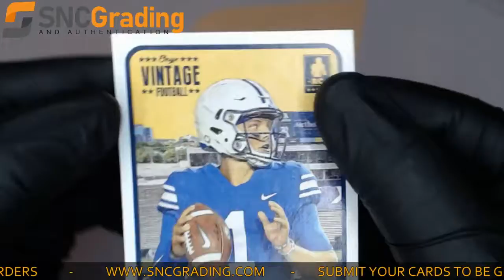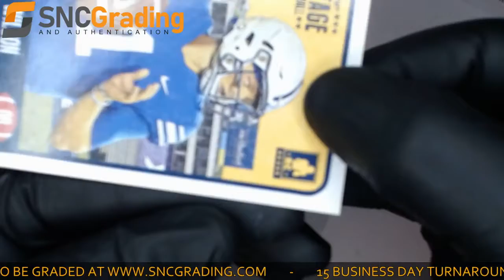SNC Grading: 2021 Onyx Authenticated Vintage Zach Wilson VFZW Rookie Card (1621990700343)